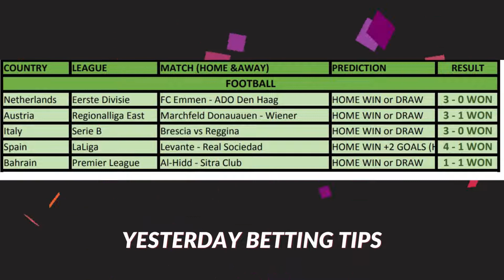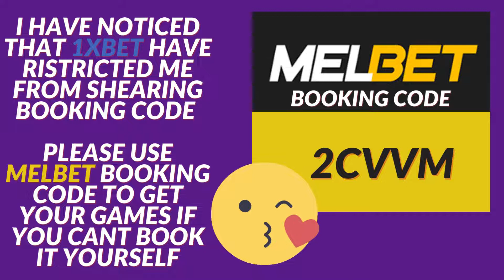FOOTBALL PREDICTIONS TODAY 8/5/2022 | SOCCER PREDICTIONS | BETTING TIPS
FOOTBALL PREDICTIONS TODAY FREE 08 MAY 2022.

Get 200% bonus on your first deposit with 1xbet.

DOUBLE CHANCE| UNDER & OVER |TODAY'S FOOTBALL BETTING PREDICTIONS,BETSLIP  ~ TODAY FREE BETTING TIPS // FOOTBALL PREDICTIONS,How to ALWAYS win with Football Betting !, 5 MATCHES BETTING TIPS WITH 1 BIG ODDS 100% FREE FOOTBALL PREDICTIONS,
Best Betting Tips For Today Over 90% wining Rate, FOOTBALL PREDICTIONS TODAY|BETTING TIPS|HOW TO WIN BET|BETTING STRATEGY|SOCCER PREDICTIONS|BETTING.How to win bet everyday|Betting Strategy | XRTA Tips | FOOTBALL PREDICTIONS TODAY | Football betting tips today.FREE fixed matches, NO need to pay. High Odd Bets | Football Predictions Today | FIXED MATCHES | Betting tips today | Vip Betting tips.HOW TO WIN BET|SOCCER PREDICTIONS.
DOUBLE CHANCE| UNDER & OVER |TODAY'S FOOTBALL BETTING PREDICTIONS.
today's football predictions sure wins, daily football predictions, Sports Betting, bet tips 1x2 |today's football predictions|free soccer(football)| predictions daily tips and picks| best football tips for today|prediction football tomorrow. |sure win bet predictions|soccer prediction 100 win|football prediction for tomorrow| get 5 odds on your betslip | sports